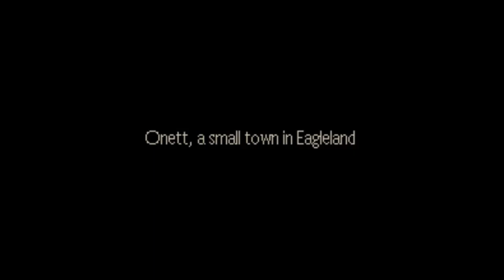Let´s play Earthbound [Episode 1 / German] -Wo Undertale seine Wurzeln hat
Jo, hoffe euch gefällt das neue Projekt ^^

Wirklich???
WIRKLICH?!